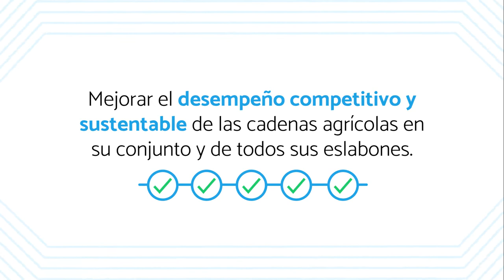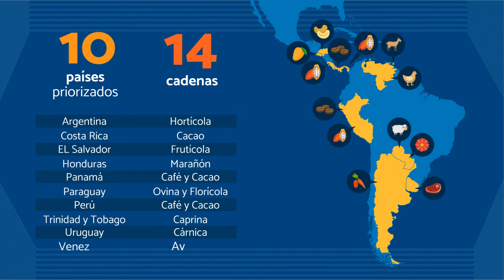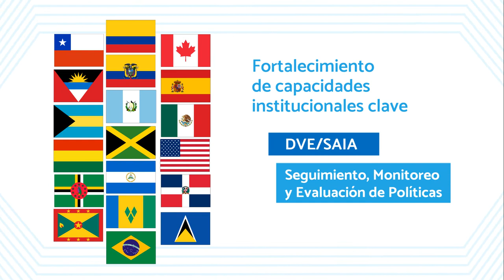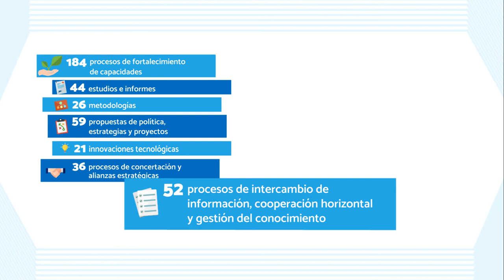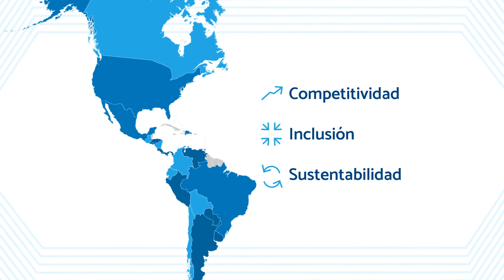Avances al 2016 - PI Cadenas Agrícolas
Conozca las acciones que se han realizado en materia de competitividad y sustentabilidad de las cadenas agrícolas en el hemisferio, llevadas a cabo por el Proyecto Insignia a cargo de liderar estas iniciativas en el IICA.